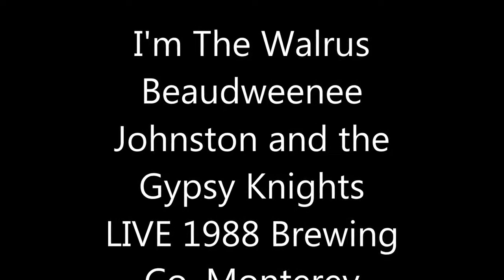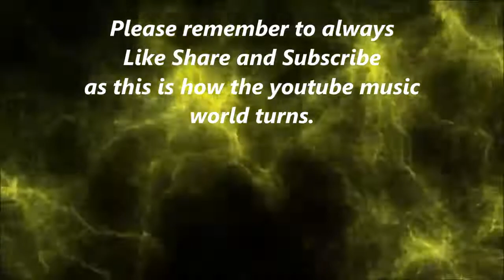I'm The Walrus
I'm The Walrus cover